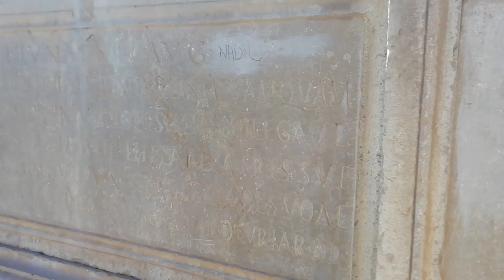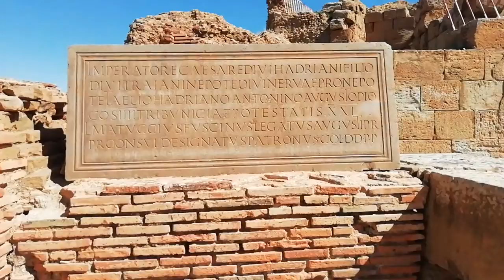Visit to Timgad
In January 1887) we passed a pleasant week at Batna, where the railway ended, and saw the ruins of Timgad, the finest and most splendid Roman ruins in the world. They were still unexcavated, and a forest of columns, marking the site of the forum, stood on a marble platform on the slope of a mountain and facing a long range of snow-covered crests.
Rev. Archibald Henry Sayce - Reminiscences - 1923
Emperor Trajan wishing to recompense the veterans of the thirtieth legion, Ulpia Victrix, for their participation in the war against the Parthians, established them at Thamugas, not only as being a vast and fertile country, but a position of great military importance, from which they might be able to suppress the turbulence of the neighbouring mountaineers. (..) Thamugas appears to have been of greater importance than Lambaesis; its population was as great, if not greater, to judge by the size of its public buildings, especially the theatre and the area covered by its remains, while its architecture is undoubtedly older and purer. (..) The explanation of this probably is that Lambaesis was the great military station of the country, and that Thamugas was rather the centre of commercial and agricultural activity. Travels in the footsteps of Bruce
Timgad is a consummate example of a Roman military colony created ex nihilo as "Colonia Marciana Traiana Thamugadi". It was founded in 100 A.D. by Trajan, probably as an encampment for the 3rd Augustan Legion which, thereafter, was quartered at Lambaesis. Its plan, laid out with great precision, illustrates Roman urban planning at its height. By the middle of the 2nd century, the rapid growth of the city had ruptured the narrow confines of its original foundation. Timgad spread beyond the perimeters of its ramparts and several major public buildings were built in the new quarters: Capitolium, temples, markets and baths.
From the 1982 UNESCO brief synthesis of the outstanding universal value of Timgad.